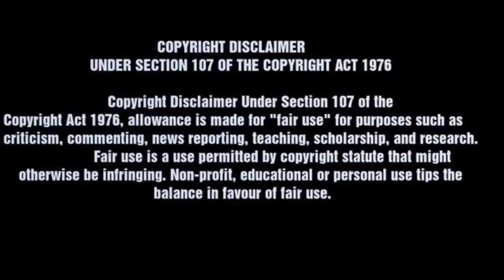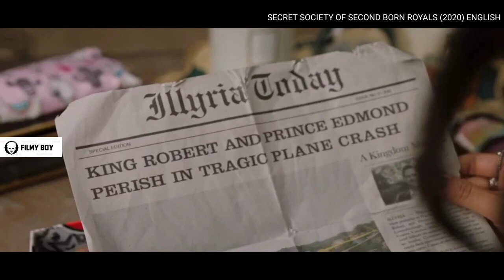அழகான SUPER HEROS | secret society of second born royals | explained in tamil | filmy boy Tamil